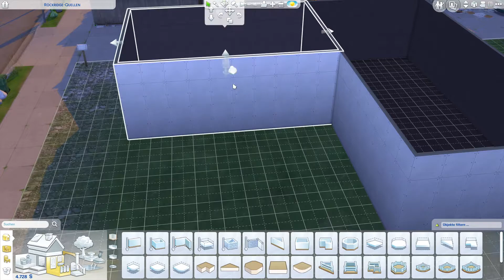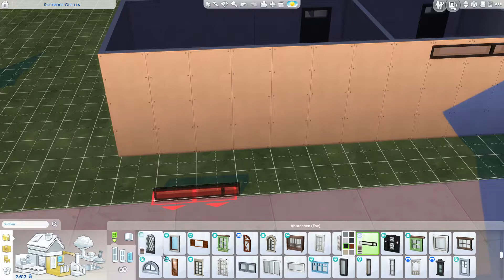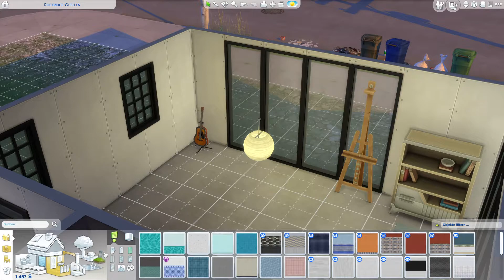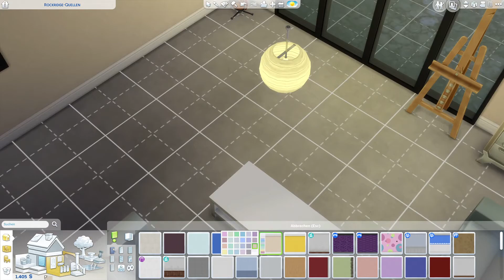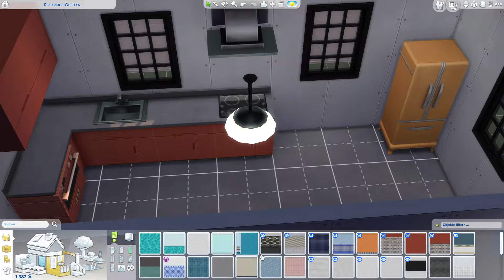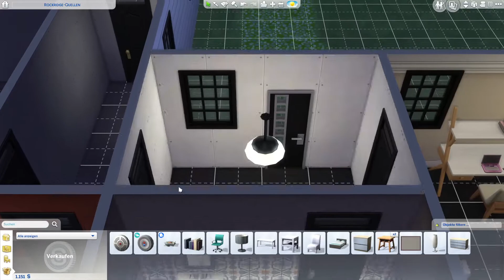Sims 4 - Traumhaftes Innendesign - Carla zieht um #10 - Deutsch/German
Die Sims 4 - Traumhaftes Innendesign

wir starten hier mit Carla Calzone eine Karriere als Innendesignerin in dem neuen Pack "Traumhaftes Innendesign".

Meine Origin ID: Hrafnkarl